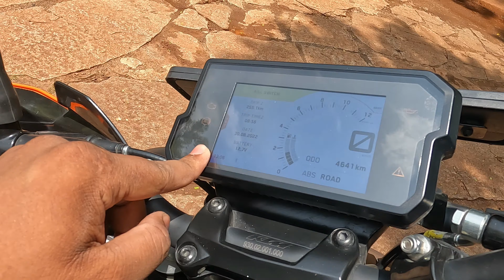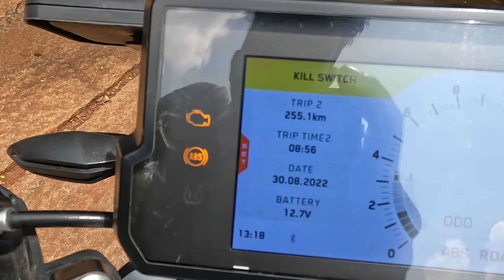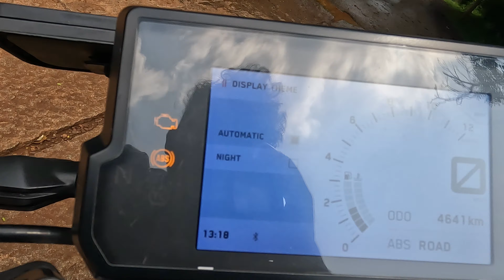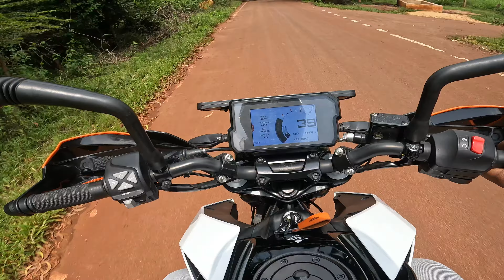DUKE 390 BS6 Full Review: Speed Test, 0-100, & Benefits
detailed explained of duke 390 (naked beast)